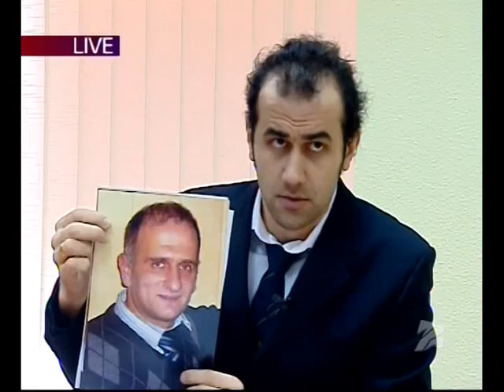"საინფორმაციო გამოშვება 21:05"; კომედი შოუ-2010.02.07